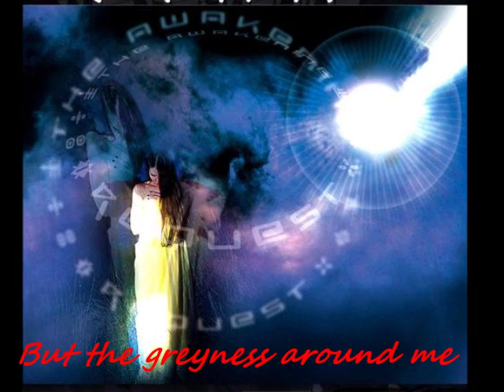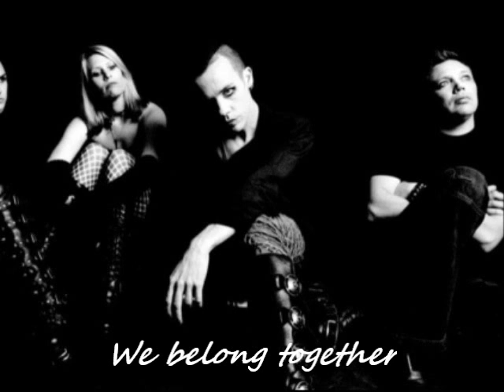The Awakening - Maree (lyrics)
The Awakening -  Maree
Album: Request
1998